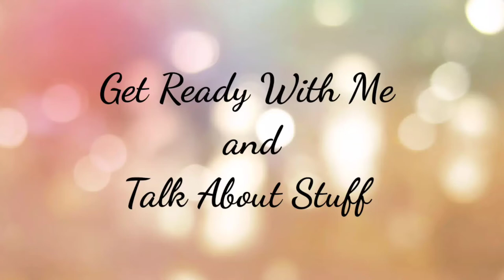GRWM and Talk About Gladys Bentley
Gladys Bentley was one of the most successful Black entertainers of her time, and she did it as an out lesbian dressed in drag!

I Am A Woman Again by Gladys Bentley, for Ebony magazine